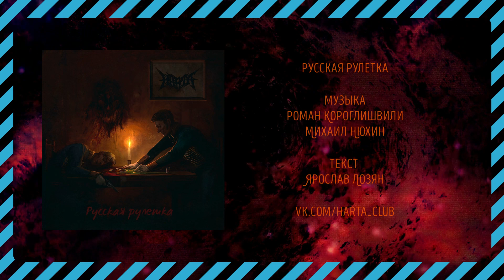HartA - Русская рулетка (2023) (Heavy Metal)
Новый сингл Вологодской Метал группы HartA - Русская рулетка.

На этом месте должен был быть пафосное предисловие типа: времена меняются, но игры остаются. Но мы же Harta, правила не про нас.
Залетаем в ваши уши!